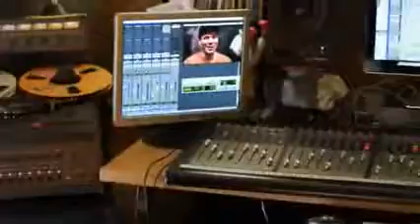ART FILM HEAVYWEIGHTPAINT Guerilla Art SUPPORT JOSEPH ADOLPHE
Provided that Banksy captures your interest Show your support and watch the full film trailer really future tone in complete artisan phenomena

SWEET INFO:: GRACIAS to all of the Urban Portraits skilled artist development,Taha Clayton,Hank Willis Thomas,Bryan Greenberg

Prove your very own support and in addition enjoy the complete movie movie trailer here - HEAVYWEIGHTPAINT.com
Thanks!